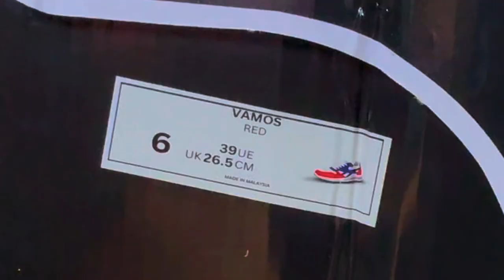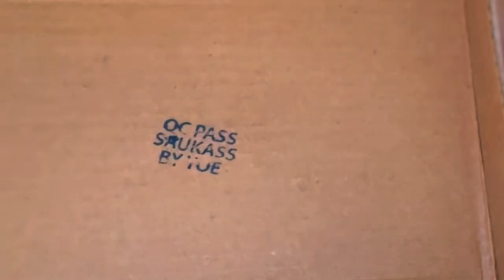UlasLOKAL- kasut RAYA TIKTOK TRENDING 🔥🔥🔥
Kasut saukas